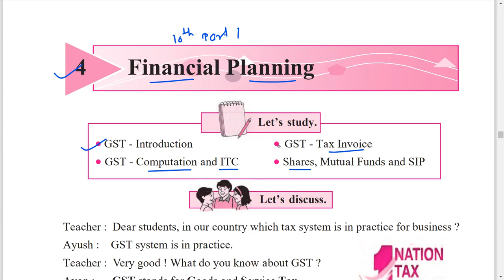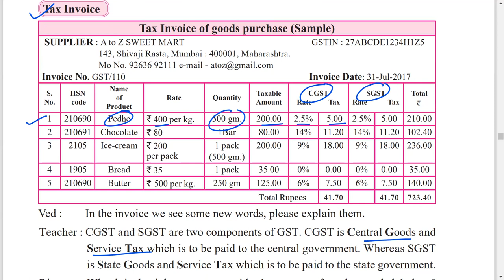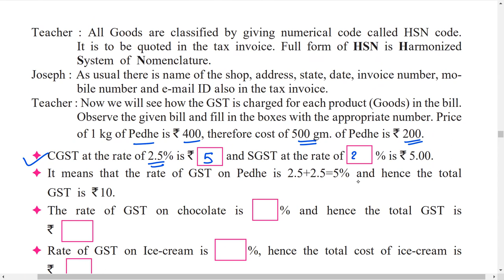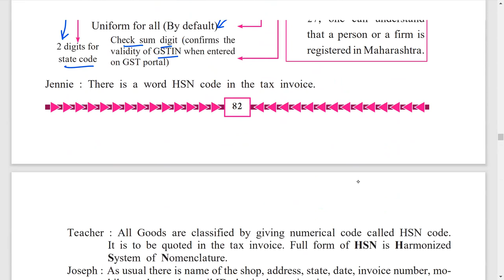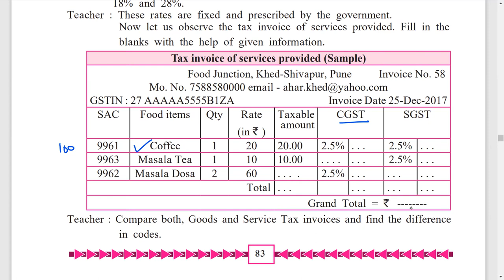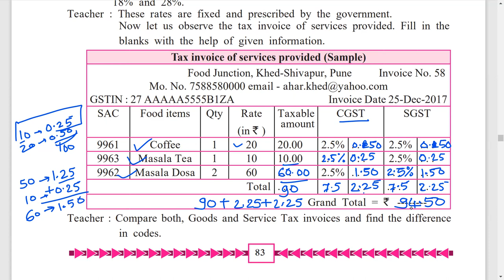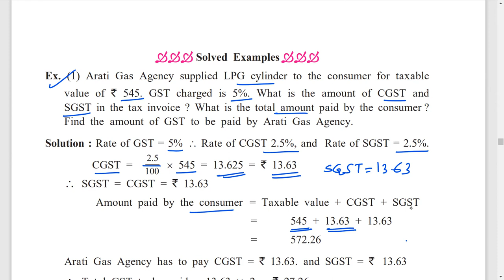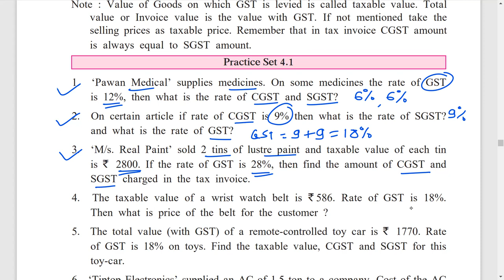4. Financial Planning | 10th Maths Part1 | Maharashtra State Board | GST | CST | VAT | Income Tax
4. Financial Planning | 10th Maths Part1 | Maharashtra State Board  | GST | CST | VAT | Income Tax